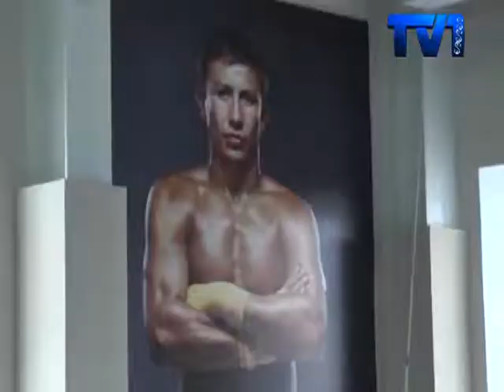МАЙҚҰДЫҚТА КӘСІПҚОЙ БОКСТАН ӘЛЕМ ЧЕМПИОНЫ GGG АТЫНДАҒЫ ДЕНЕ ШЫНЫҚТЫРУ – САУЫҚТЫРУ КЕШЕНІ АШЫЛДЫ.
2014 жылы құрылысы басталған спорт орталығына жергілікті бюджеттен 874 миллион теңге бөлінген. Аталмыш жоба спорт нысандарын дамыту бағдарламасы аясында жүзеге асып отыр. Кешеннің ашылу салтанатына облыс әкімі Ерлан Қошанов пен даңықты былғары қолғап шебері Геннадий Головкиннің өзі қатысты.
Әлемге аты танылған майқұдықтың ең беделді азаматын қарсы алуға жергілікті тұрғындардың бірі қалмай жиналды десек артық болмас. Тәртіп сақшыларының сөзіне сенсек спорт кешенінің ашылуына даңқты боксшыны көзбен көріп, суретке түсіп қалуды арман еткен он мыңға жуық адам келді. Халықтың жерлестеріне деген ықыласы ерекше болды. Көпшіліктің тілегін Геннадий Геннадийұлына облыс әкімі жеткізді. Еліміздің абыройын асқақтатып жүрген спортшының анасына денсаулық тілеген Ерлан Қошанов алдағы ең маңызды жекпе-жекте барша қазақстандық «Трипл Джи» үшін жанкүйер болады деді.
Өз кезегінде әлем чемпионы Майқұдық тұрғындарының атынан аймақ басшылығы мен ел президентіне спортшыларға жасалынып жатқан қамқорлық үшін алғыс айтты.
Дене шынықтыру – сауықтыру кешені үш қабаттан тұрады. Мұнда 100 орындық әмбебап спорт залы, ауыр атлетика залы және төрт жолақты бассейн де бар. Ғимарат құрылысы барысында барлық қажеттіліктер ескеріліп, заманауи спорт құралдарымен жабдықталған. Спорт орталығына Абай қаласының тумасы, бокстан үш дүркін КСРО және Европа чемпионы Серік Нұрқазов басшылық ететін болады.
Геннадий Головкин бокс залында біраз бөгелді. Құрылыс кезеңінде аталмыш залды жабдықтау бойынша ол бірнеше кеңес беріп, өз ұсыныстарын айтқан еді. Енді міне, су жаңа кешенде кішкентай ізбасарлары құшақ жая қарсы алуда. Сендердің араларынан болашақ әлем, олипиада чемпиондары шығады деп балалардың армандарына қанат бітірген Геннадий бірін қалдырмай қолтаңба таратып қуантты. Әлем чемпионымен кездесу бақыты суретші Лаура Байшоқановға да бұйырды. Боксшының жанкүйері әлем чемпионының суретін арқалап, Алматыдан арнайы келгендігін айтады.
Дене шынықтыру – сауықтыру кешені Головкиннің атына берілгенімен, халық игілігіне жұмыс істемек. Мұнда балалар үшін спорттық үйірмелер тегін жұмыс істейтін болады. Ал кешкілік ересектердің де шынығуына жағдай жасалады.